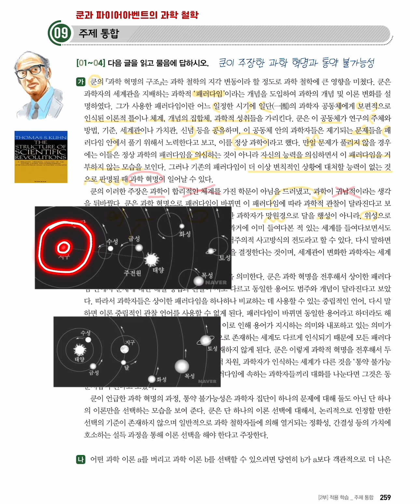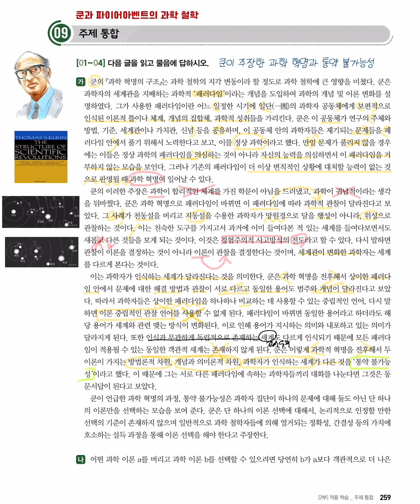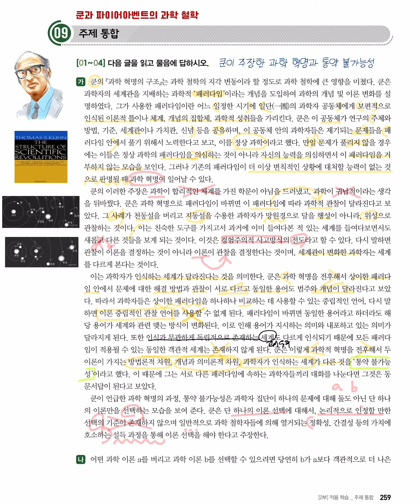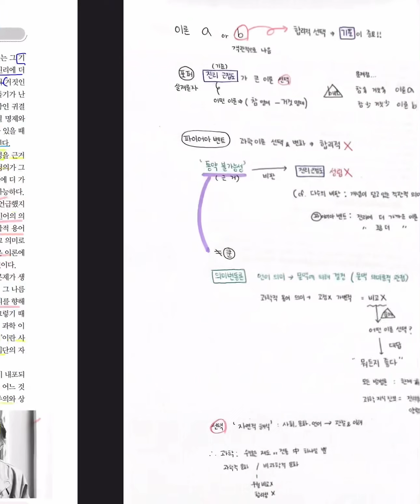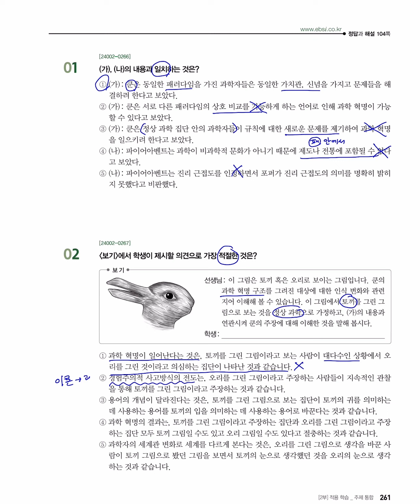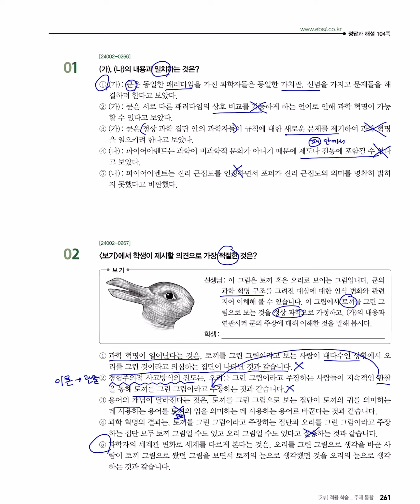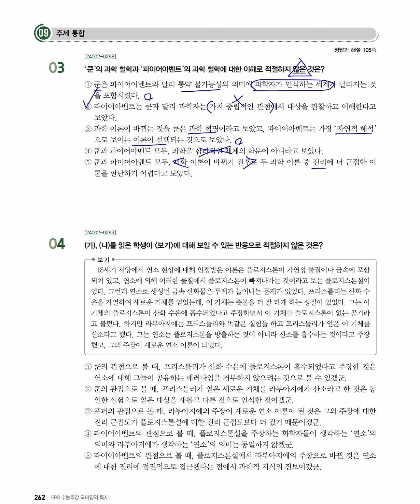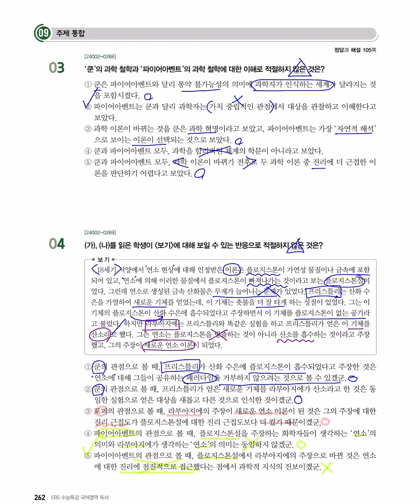2025 수능특강 독서 (주제통합 9강) 쿤과 파이어아벤트의 과학 철학